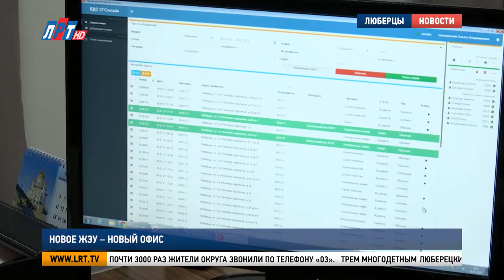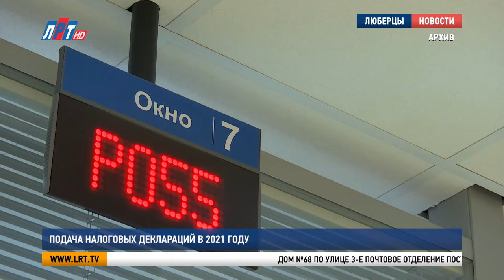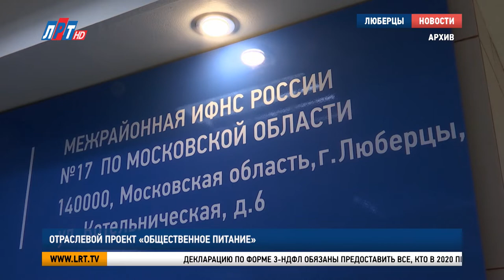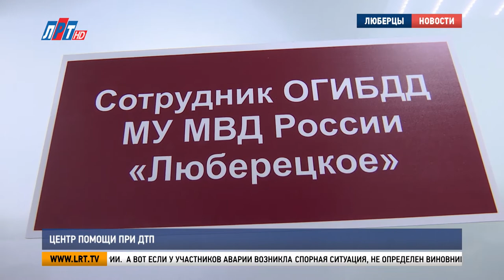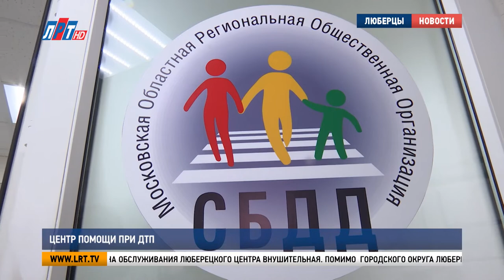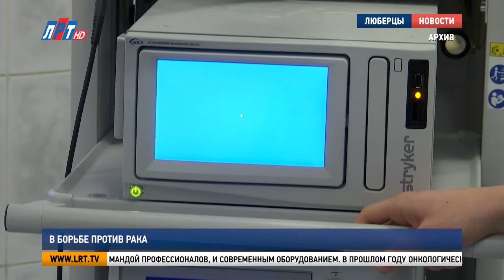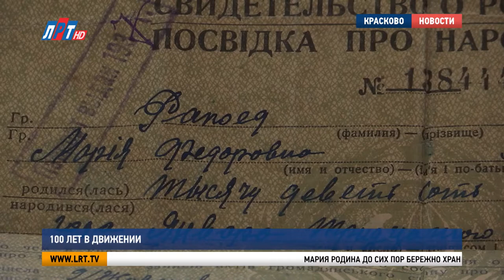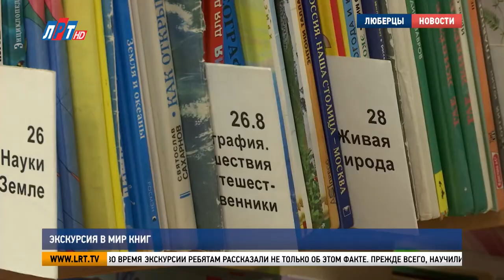Итоги недели за 6 февраля 2021 г.